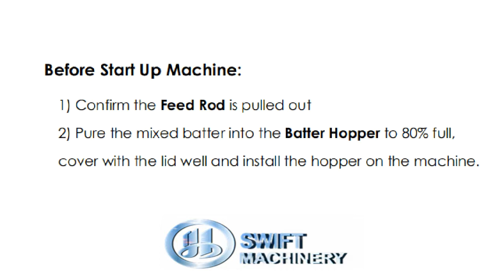Operation Procedures - SFT-215 Mille Crepe Pancake Machine